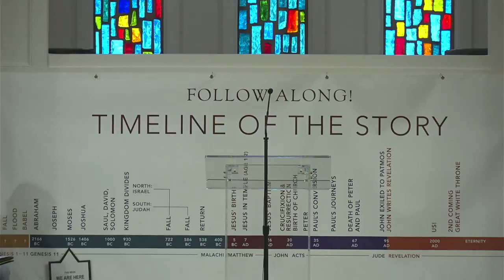Destin Church of Christ - April 16, 2023 Welcome, Scripture and Opening Prayer